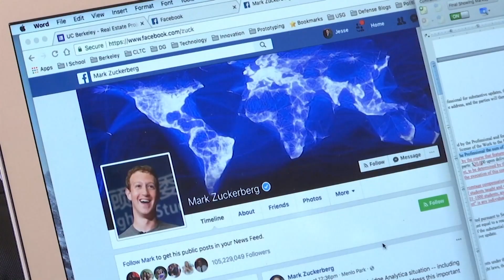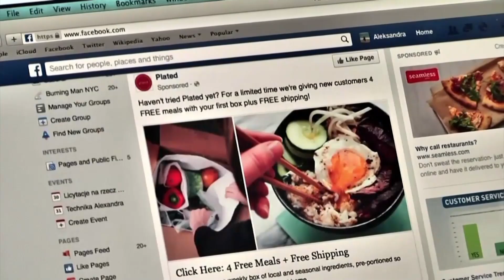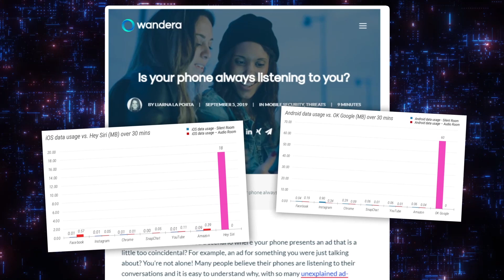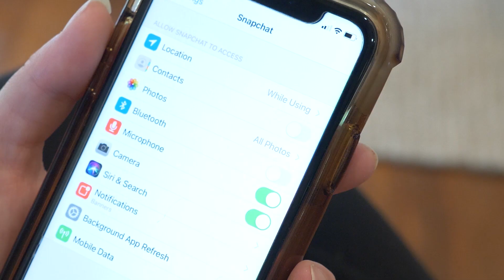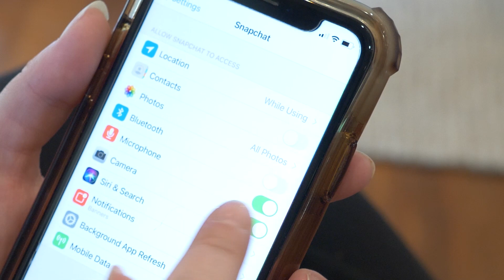Is My Phone Listening to Me? Phone Surveillance, Cookies and Targeted Ads | Explained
Is your phone listening to you?
Big tech owners have been asked this again and again over the years. Facebook CEO, Mark Zuckerberg, has always denied it, along with some other heavy weights, like Apple and Google. But technically a lot of devices are listening out for triggers we’ve agreed to, like saying Hey Siri or Ok Google. All big five tech companies have also been caught recording and listening to private conversations in the past from samples taken while a device isn’t activated or turned on by accident. Whether that’s got anything to do with targeted ads - probably not, but a lot of users just aren’t convinced.

A mobile security company called Wandera carried out an experiment to test the theory back in 2019. It played the sound of cat and dog food advertisements on loop for 30 minutes around a Samsung Android and an Apple iPhone, keeping Facebook, Instagram, Chrome, SnapChat, YouTube, and Amazon open with full permissions granted to each app. In the end it found no evidence that phones or apps were secretly listening and turning that information into targeted ads.

Experts say that tech companies don’t actually have to listen in on our conversations because they’ve already figured out exactly who we are, what we’re interested in and what we might want to buy in the future thanks to our digital footprint.

Our digital footprints are made up of the little breadcrumbs we leave all over the internet, including location data, what we search for, what we buy, and who we interact with. For example, if you’re logged into Facebook and also have a browser open searching for snorkels online, that information is added to a database and before long you’ll probably be getting ads for snorkels on Facebook as well. Because it thinks you might have similar interests, your friends and family might even get some too.

So how do we protect our privacy? Well the simplest way to avoid any unwanted targeted ads is to delete your accounts. It’s also important to be careful of what we actually give permission to when signing up for an app. While it might be pretty necessary for something like Snapchat to have access to your microphone and camera, it might not be as necessary for something like a weather app.

It’s also now pretty easy to manage permissions for individual apps and you can go to your settings to turn off access to your microphone - or choose when it’s allowed to be active. There are also a bunch of apps that are all about protecting your privacy online.

So while our phones might not be hanging off our every word, it’s still a good idea to be careful about what you post and share online.